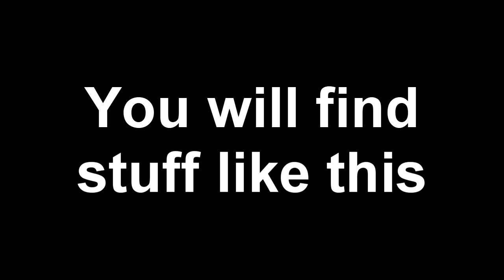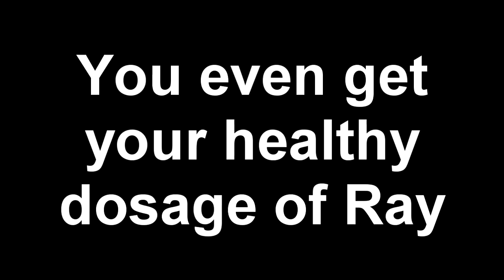Hello (New channel)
BWAAAAHHHHHHHH basically new channel with Ray go sub k thnx